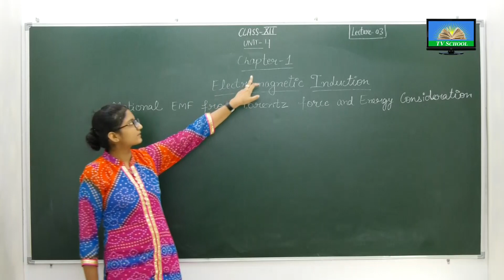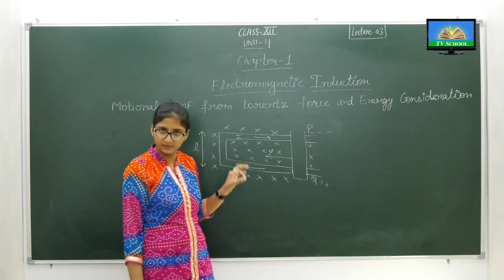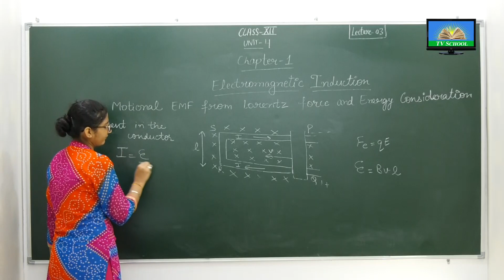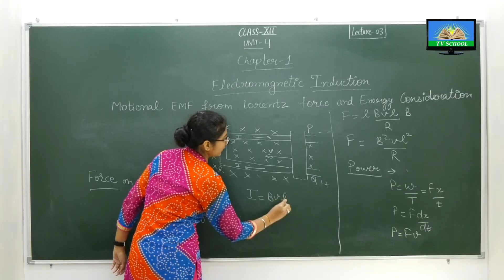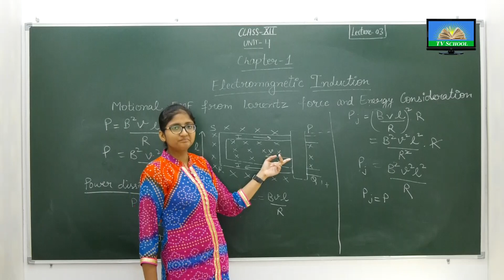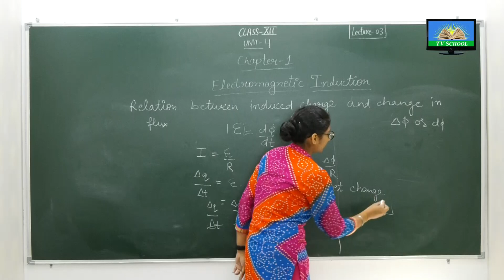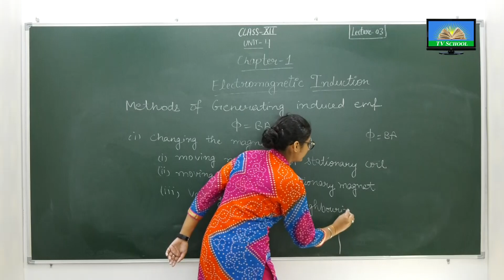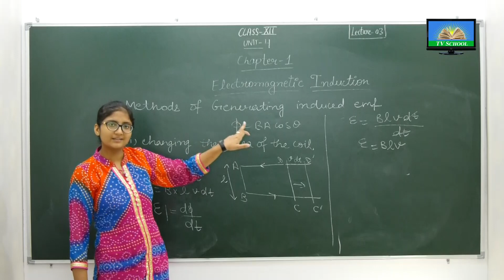Class 12th - PHYSICS | 04 ELECTROMAGNETIC INDUCTION | Lecture 3 of 35